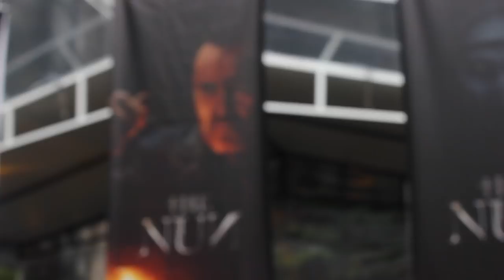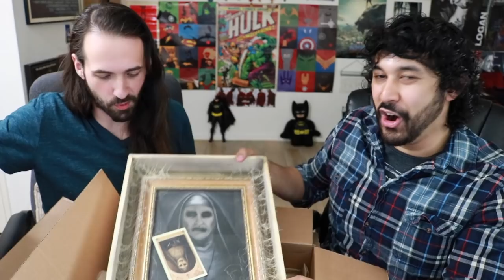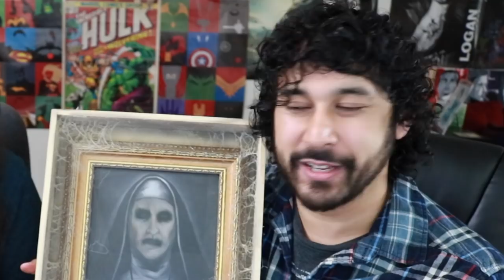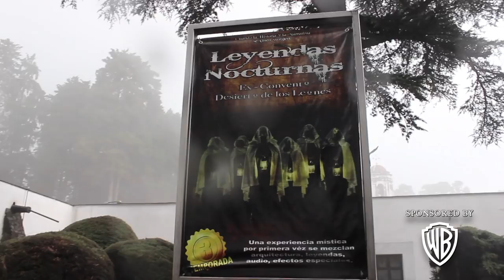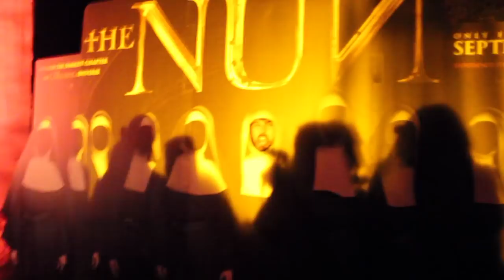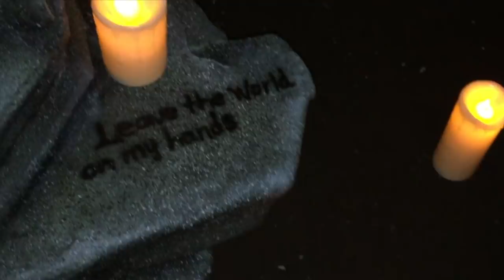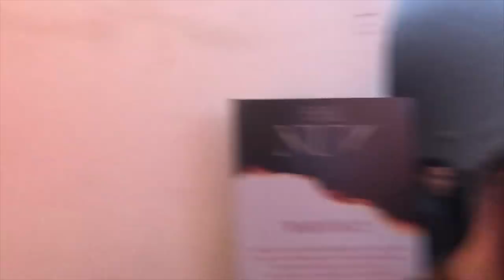THE NUN - Catacombs Experience in Mexico City!!! (Feat. Dead Meat & Director Corin Hardy)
Big thanks to Warner Bros. for the amazing experience of participating in their Catacombs Haunt in Mexico City for THE NUN & watching it! (Go SEE THE NUN In Theaters Friday, September 7th!!!